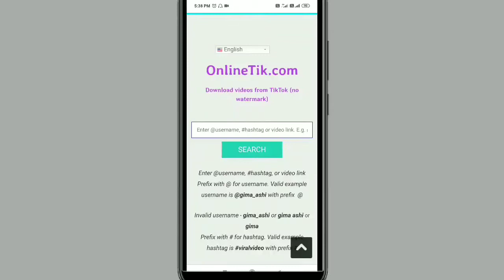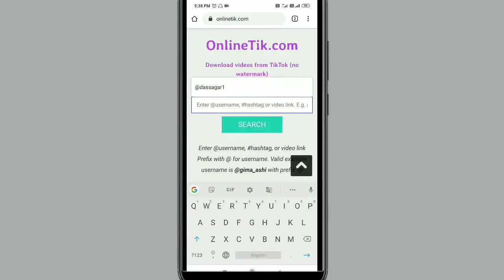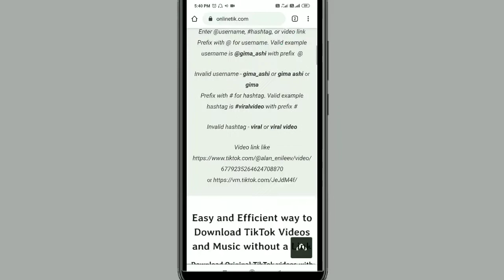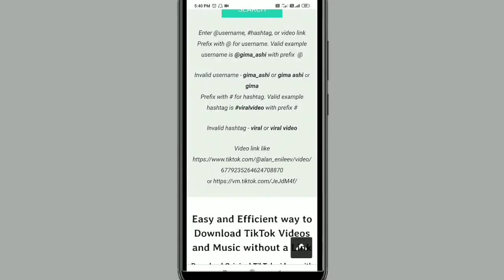How to recover TikTok video WITHOUT WATERMARK /Ban pare bi TikTok video ku puni download kari pariba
Hye guys
Aji ra topic hauchi TikTok upare TikTok ta india re chalei habani jaha bi heichi bhala heichi samastanka pain mu bi khusi pura alia hei jai thila but topic hauchi puni TikTok video ku puni kemiti recovery kariba pura simple bhabare kahichi video ku dekh au nischita try kara.